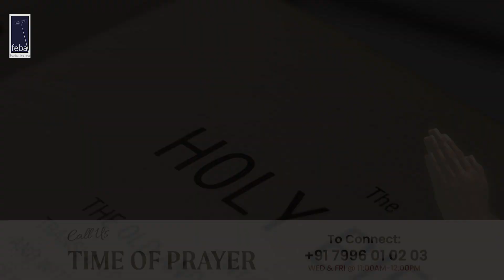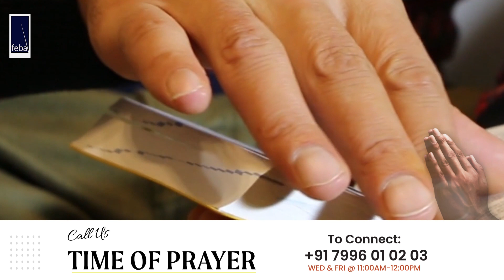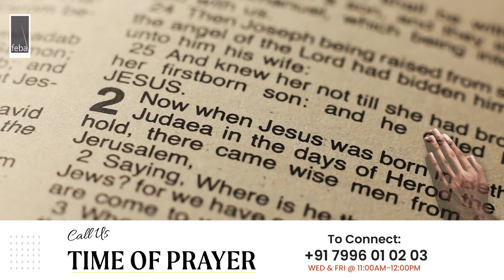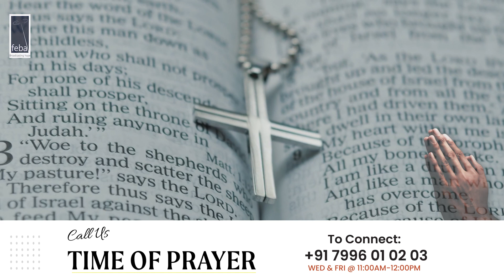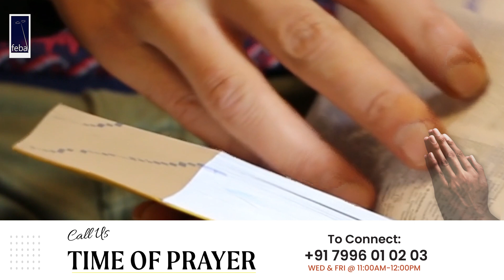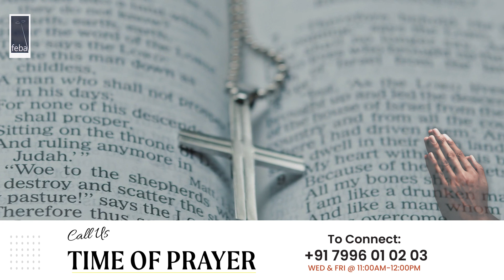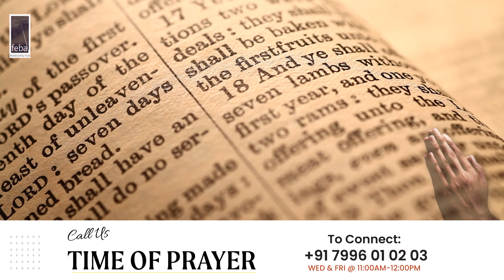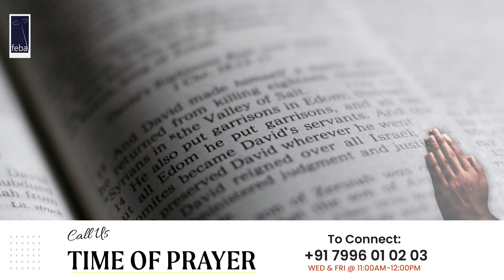1തെസ്സലൊനീക്യർ 1: 1-4 ആമുഖം | 1 Thessalonians 1:1-4 | 11th Aug 23 | Vachana Deepam (01) | FEBA India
വചന ദീപം/Vachana Deepam is a Feba radio Bible study Malayalam programme

1 തെസ്സലൊനീക്യർ- മലയാളം വേദ പഠനങ്ങള്‍
ഫീബ ഇന്‍ഡ്യ അവതരിപ്പിക്കുന്നു
Bible study in Malayalam from 1 Thessalonians
From FEBA INDIA

Speaker: Mr.Iype Cherian

To listen to Malayalam internet radio programmes, every Thursday to Sunday at 7:00 am & 7:00 pm log onto FEBA Online (internet radio)